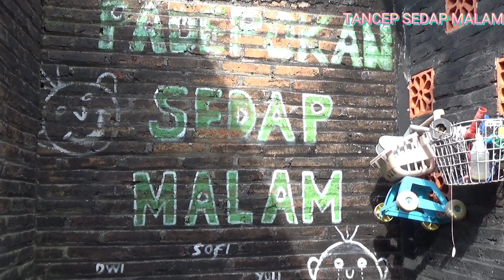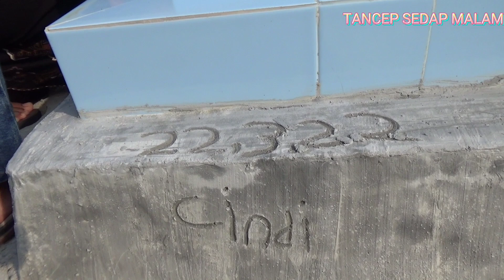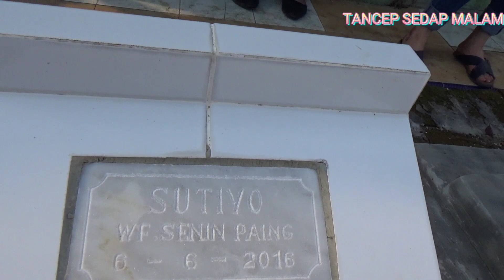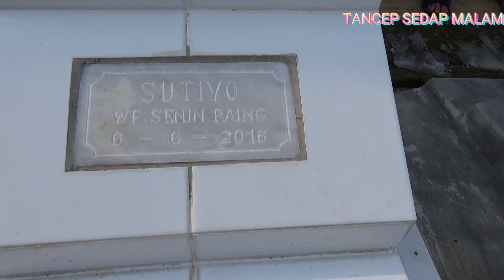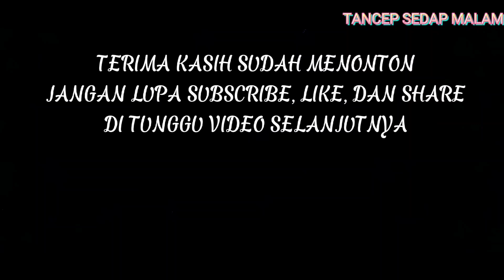sedap malam ziarah 2022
setiap tahun kegiatan ini kita lakukan rutin...  kami selalu mengenang temen2 yang sudah mendahuluhi kami
1. alm Cindi kartolo
2. alm Agus Suliyo
3. alm Yuli Prajoko

mereka sudah membesarkan Sedap Malam
sampai sekarang.. dan mereka sudah mewarnai dunia kesenian di bumi kelahiran kami di Bumi SUKOWATI ..

SURGA tempatmu kawanku..